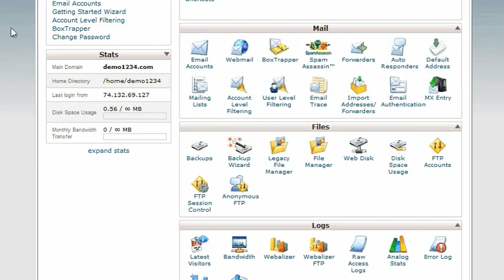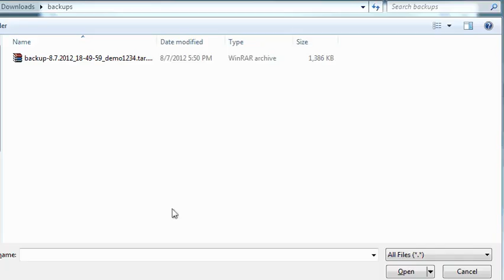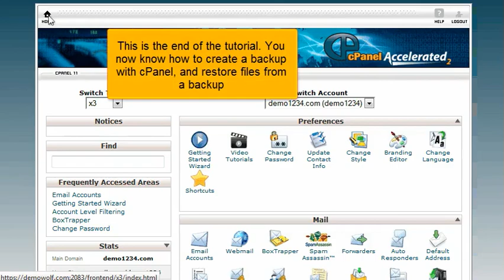How to backup your website in cPanel (Flipper Host)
Flipper Host tutorial on how to backup your website in cPanel